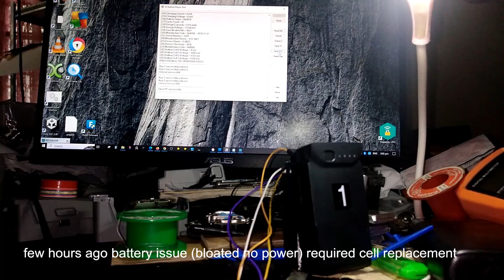dji air1 aircraft battery cell replacements